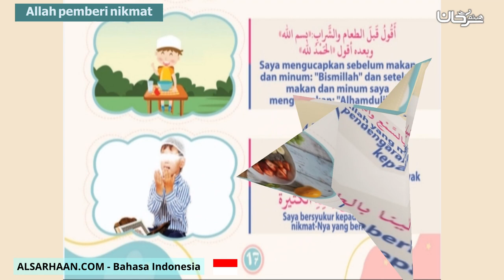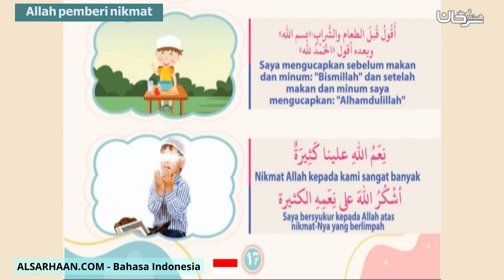Allah pemberi nikmat الله المنعم 2